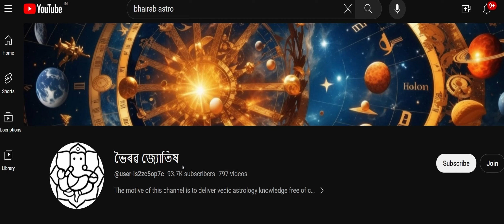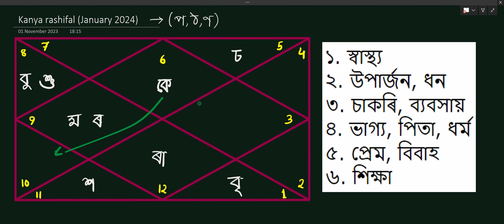কন্যা ৰাশিফল জানুৱাৰী ২০২৪ || Kanya Rashifal January 2024 In Assamese || Bhairab Astro